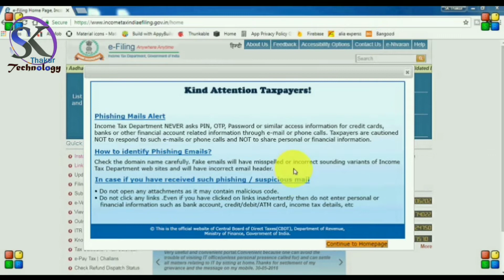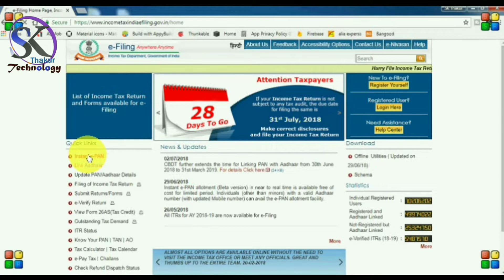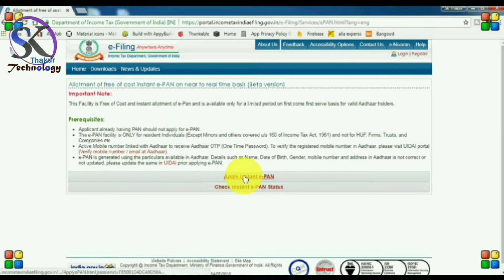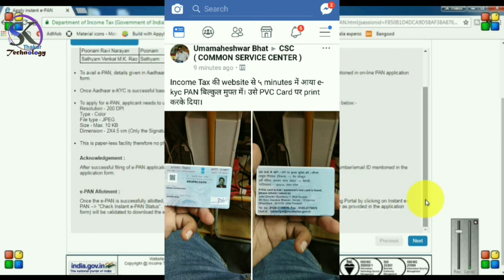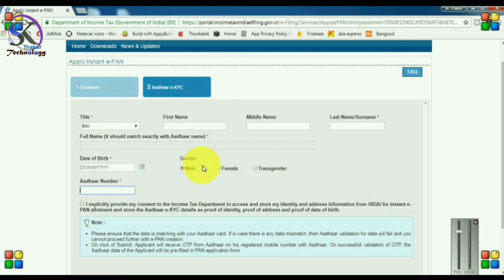Free e-Pancard apply Online and get within 5 minutes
निशुल्क ई-पैनकार्ड ऑनलाइन आवेदन करता है और 5 मिनट के भीतर मिलता है |
e-pan Card apply free:Income tax of india providing free e-pan card to individual resident of india.

Those who have not pan card they can apply the e-pan card .all the process only based on Aadhaar e-kyc verification. OTP based e-kyc. here is the most important think is that  no physical copy will given the applicant . after apply a 15 digits acknowledgement number will generate and after five minutes e-pan will download . this steps of govt of india income tax department more easier to get pan card for a normal people.

I use below products for my creating youtube video
  if you want click bellow link and shop online

Best Laminator
Best Lamination pouch
Laptop Lamination kit
bast tripod
Chipest mic for youtuber
Best budget DSLR camera
64GB XDSC Memory card class 10
Fast track OTS watch
Philip QT4006 Trimmer
Kozicare skin whitining soap
Hp 16GB pendrive
Wireless mouse @ low price
USB Joystick @ lowest price